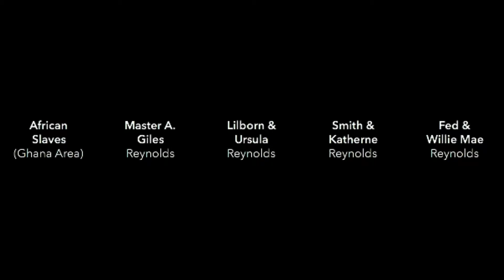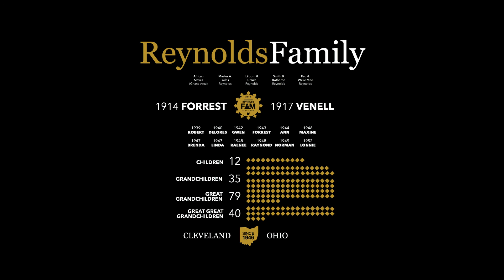fam t-shirts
2018 family tee shirt design.